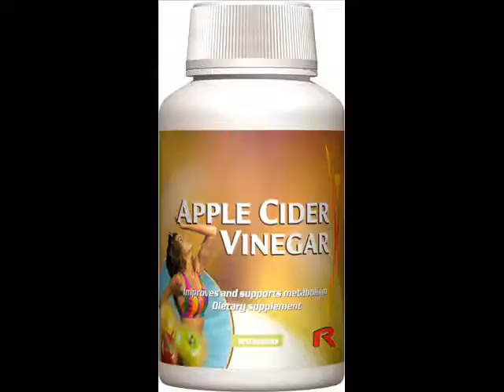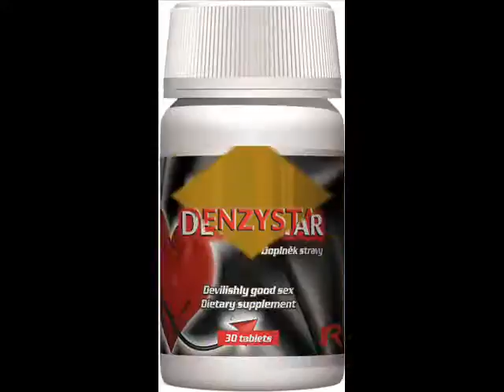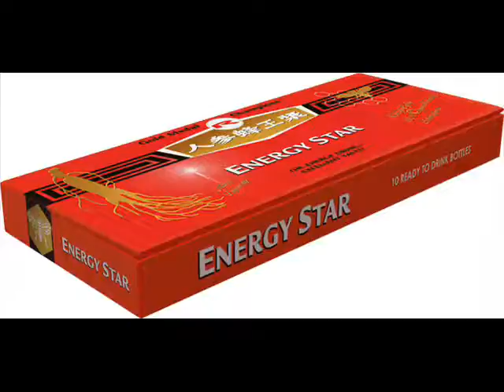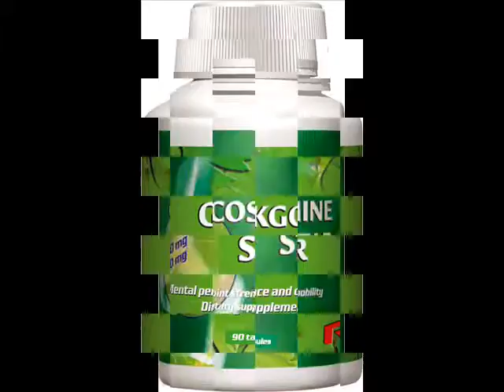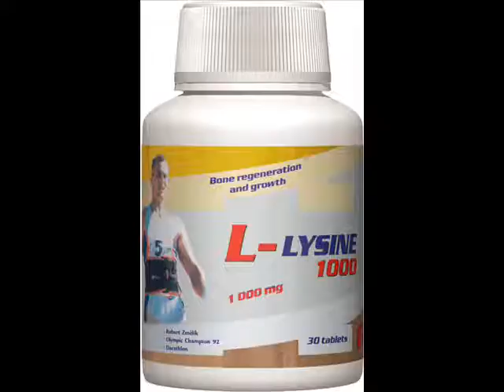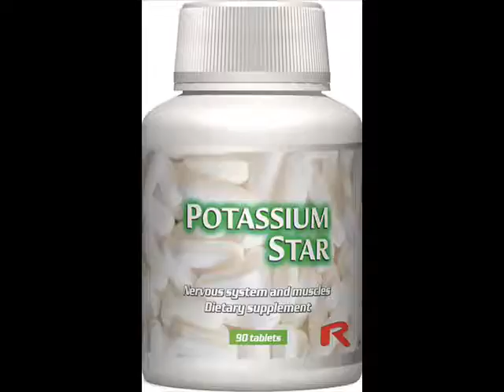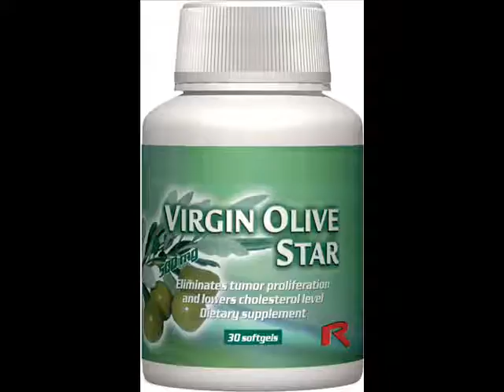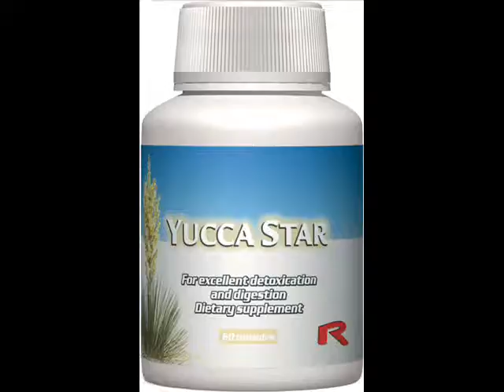STARLIFE TERMEKEK VIDEO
STARLIFE társaság magáncég, amely kiváló minőségű termékek gyártója és kizárólagos forgalmazója. A társaság központja Hostivicében van. A Starlife társaság az MLM piacra 1992-ben lépett be. A termékek legnagyobb része az ősi kínai és tibeti leírások alapjaiból indul ki az orvostudomány legújabb ismereteinek felhasználásával. Ez a kapcsolat garantálja a termékek magas minőségét. A STARLIFE társaság jelen van minden termék létrehozásánálés és reagál a piac szükségleteire.
Ha felkeltette érdeklödésedet a kis filmem keress meg!Agoston Monika területi kepviselö Szerbiában HU2883